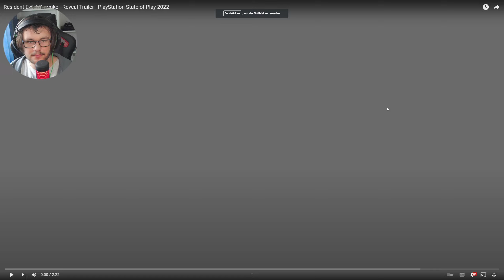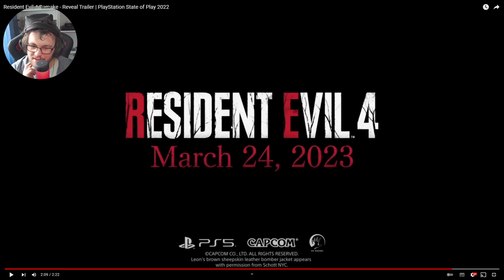Meine Reaktion auf den "Resident Evil 4 Remake-Reveal Trailer"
Das sollte einige von euch sicher sehr freuen!
Nicht ohne Grund ist Resident Evil 4 das Lieblingshorrorgame vieler Leute und ein Remake ist da schon richtig epic!
Ob Capcom das allerdings hinkriegt und ob das Game am Ende begeistert bleibt nur zu hoffen!